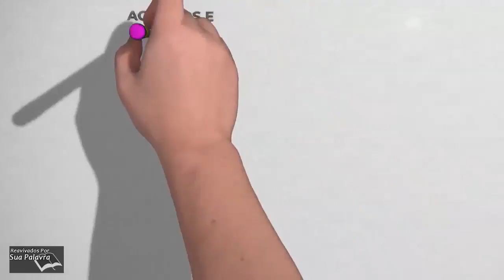Lucas 15 Reavivadospsp Pastor Weverton Castro